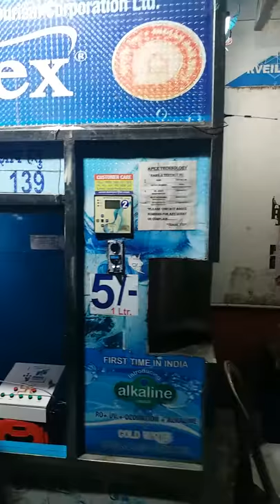APEX WATER ATM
Automatic water vending machine with online monitoring system manufacturing by apex technology